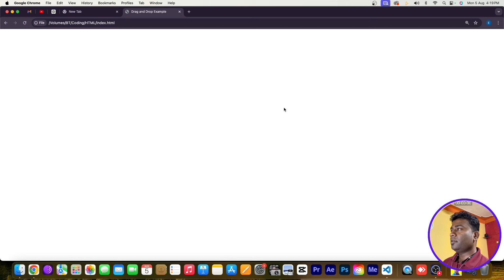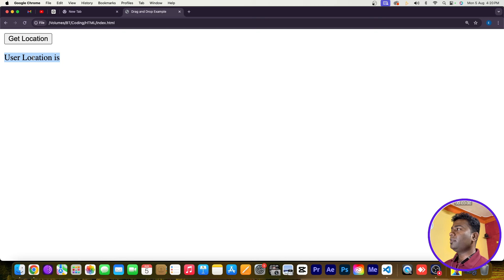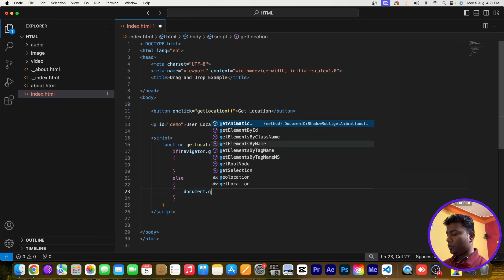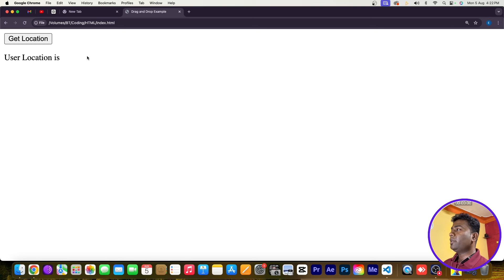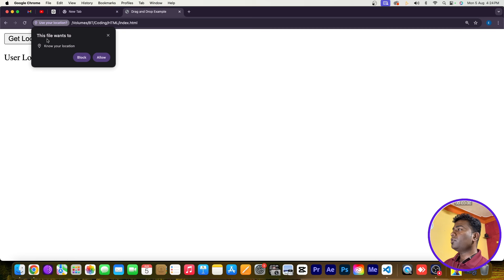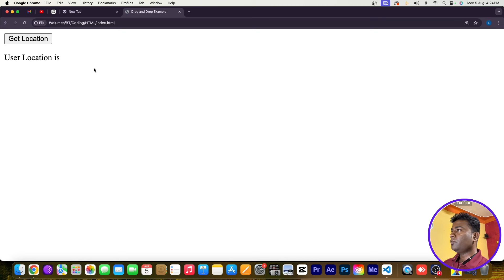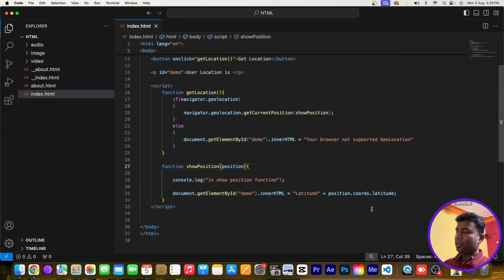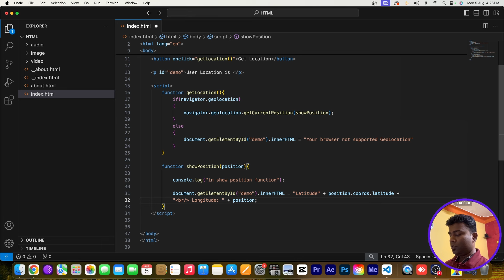Real Time User Location with JavaScript Geolocation API 🗺️🚶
Welcome to Aalsi Coder! In this video, you’ll learn how to get real-time user location using the Geolocation API in JavaScript. This tutorial will guide you through the process step-by-step, making it easy for beginners to understand and implement.